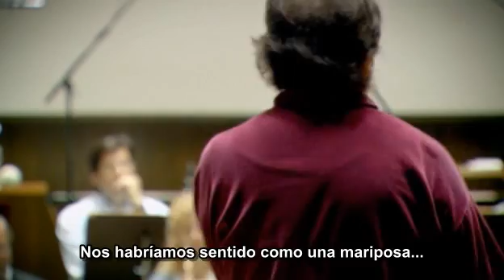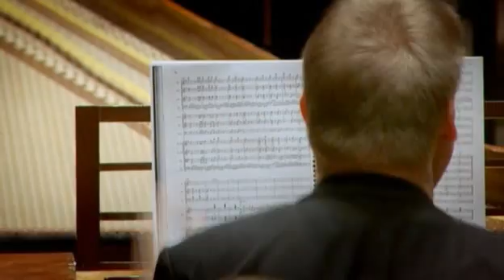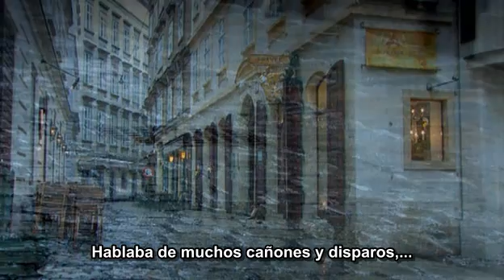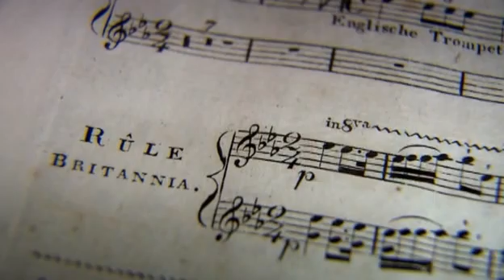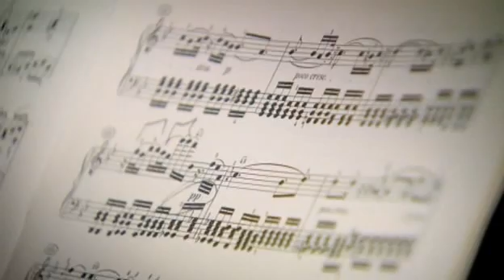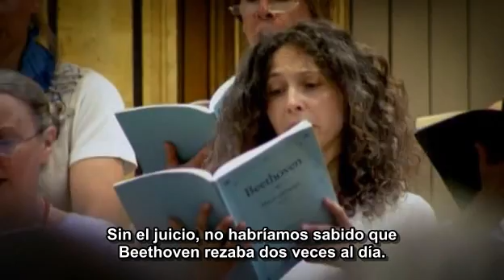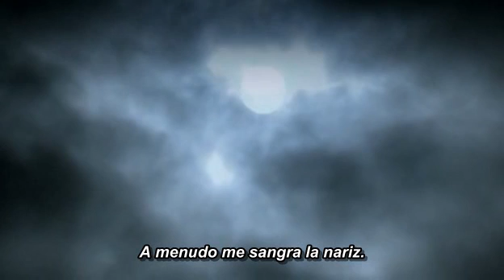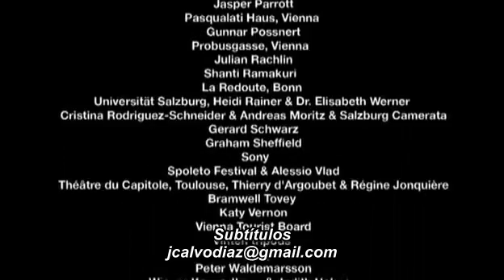𝑰𝒏 𝑺𝒆𝒂𝒓𝒄𝒉 𝒐𝒇 𝑩𝒆𝒆𝒕𝒉𝒐𝒗𝒆𝒏 (𝑬𝒏 𝑩𝒖𝒔𝒄𝒂 𝒅𝒆 𝑩𝒆𝒆𝒕𝒉𝒐𝒗𝒆𝒏)_𝑺𝒖𝒃𝒕𝒊́𝒕𝒖𝒍𝒐𝒔 𝒆𝒏 𝒆𝒔𝒑𝒂𝒏̃𝒐𝒍 (2 𝒅𝒆 2)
Documental acerca de la vida del compositor Ludwig van Beethoven, centrado en su obra. De modo ameno nos acerca a la biografía a través de la música, con opiniones de músicos y expertos, contando con sesenta interpretaciones "en vivo".

El segundo de la aclamada serie de documentales 'En busca de...' de Phil Grabsky sobre los grandes compositores, En busca de Beethoven ha reunido a los principales intérpretes y expertos en Beethoven del mundo para revelar nuevos conocimientos sobre la vida y obra de esta figura fundamental. en la música clásica. El elenco de artistas y entrevistados incluye a Gianandrea Noseda, Sir Roger Norrington, Riccardo Chailly, Claudio Abbado, Fabio Luisi, Frans Brüggen, Ronald Brautigam, Hélène Grimaud, Vadim Repin, Janine Jansen, Paul Lewis, Lars Vogt y Emanuel Ax, entre otros. otros. La película está narrada por Juliet Stevenson y el joven actor de RSC David Dawson. Phil Grabsky viajó por Europa y América del Norte para entrevistar a historiadores y músicos entre ensayos y actuaciones. Logró filmar 55 actuaciones notables para la película y una vez más capturó la energía cruda de estos artistas de talla mundial. Incluye imágenes exclusivas de la interpretación aclamada por la crítica de Claudio Abbado de la ópera Fidelio de Beethoven.